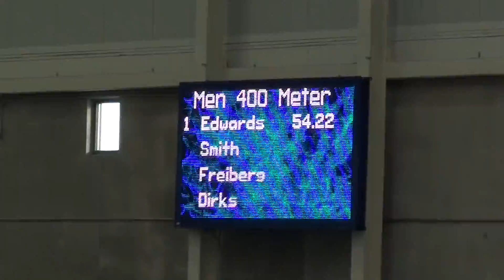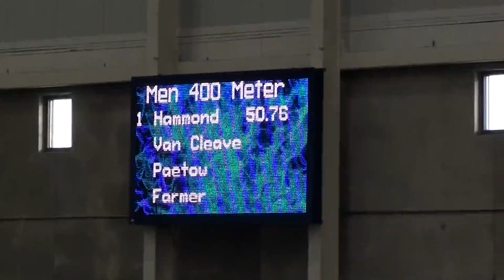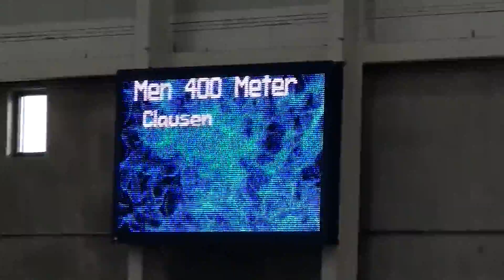2021 Concordia Invite - Men's 400m Dash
2021 Concordia Invite - Men's 400m Dash

Bulldog Fieldhouse, NE